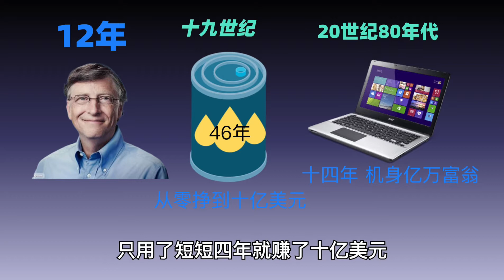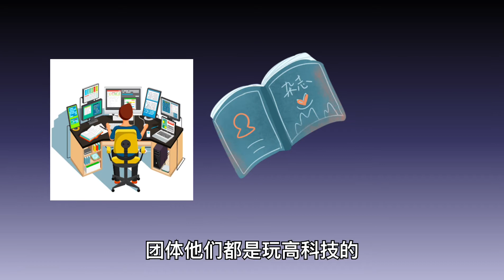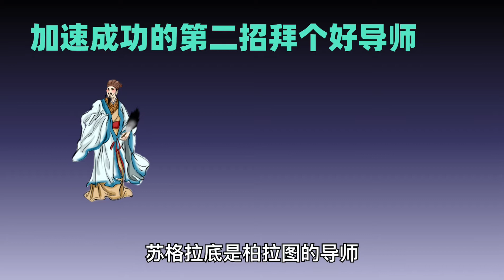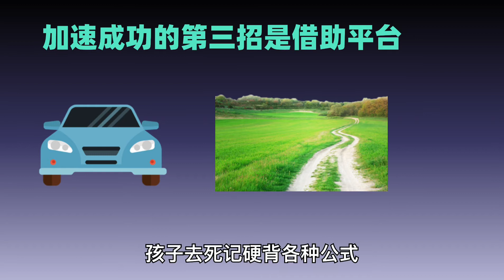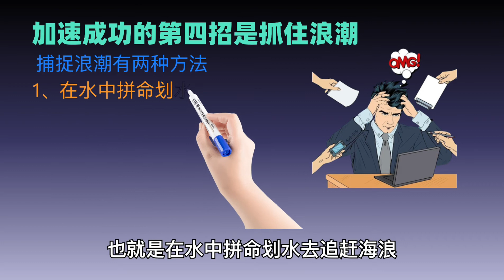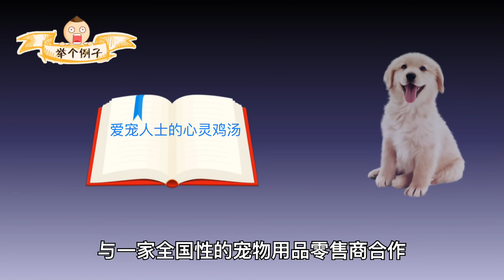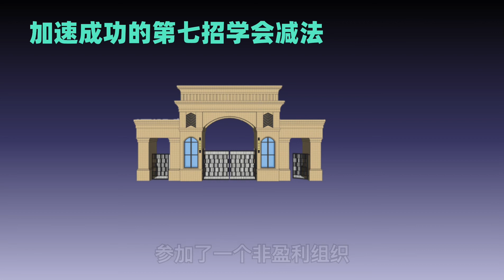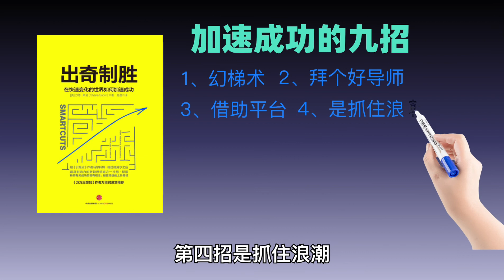《出奇制勝》指導你如何利用現代世界提供的快速上升管道——它們擺在我們每個人的面前，機會幾乎是平等的 每天聽本書 聽世界 出奇制胜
用橫向思維看清現代社會的成功邏輯
也許按部就班的努力已拯救不了平庸的人生
那麼我們應該打破常規，找到加速前進的上升管道